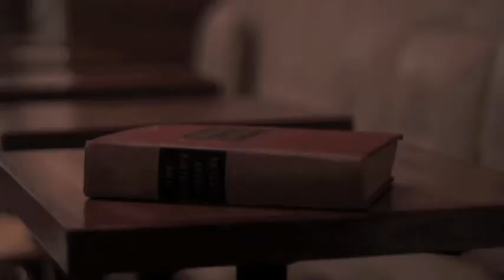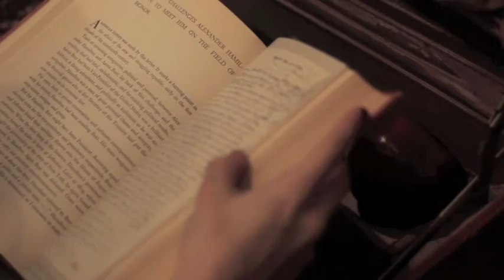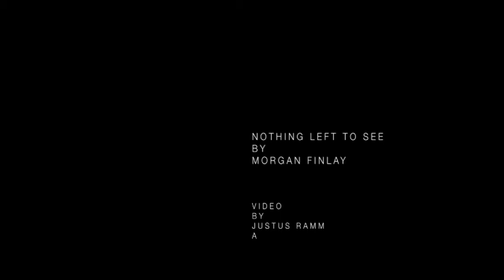Nothing Left To See - Morgan Finlay (Official Video)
Justus Ramm created a poignant ninth video for 'Latitude'... featuring a very special performance by Amalia Rompoulias.